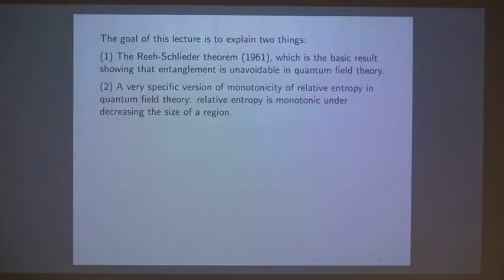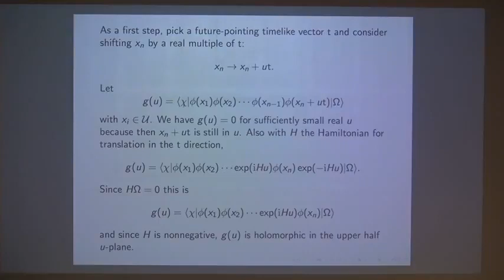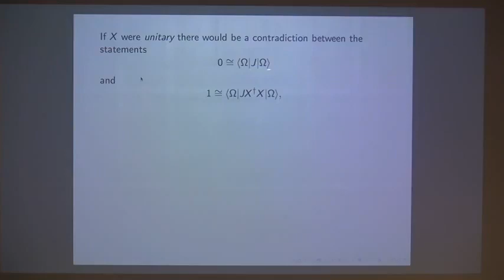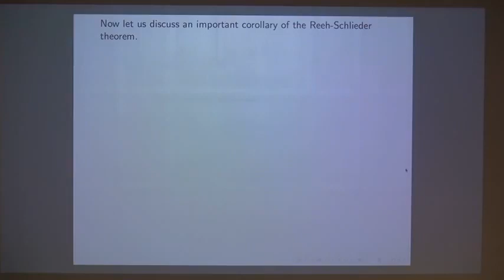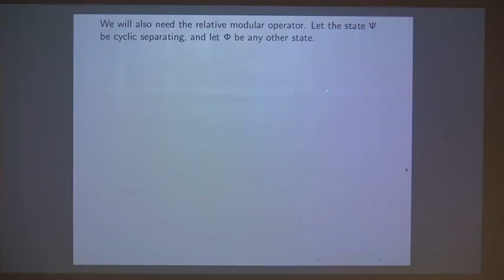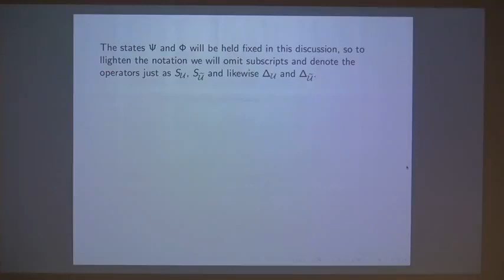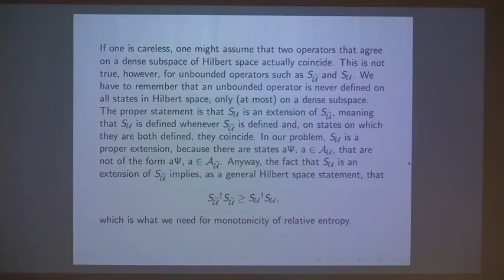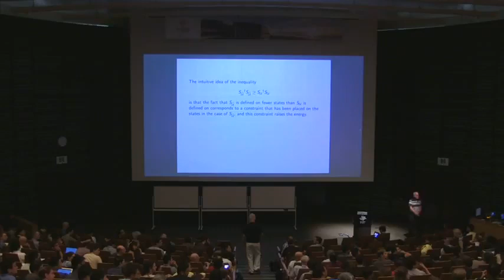Edward Witten - Monotonicity of relative entropy in QFT (see below re other Strings 2018 talks)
Talk at Strings 2018 held at Okinawa Institute of Science and Technology, June 25-29, 2018.
NOTE
Other Strings 2018 talks will NOT be posted since they are already on YouTube. Unfortunately, the institute decided to put up long, untitled videos, each containing several talks that should really be one video each.